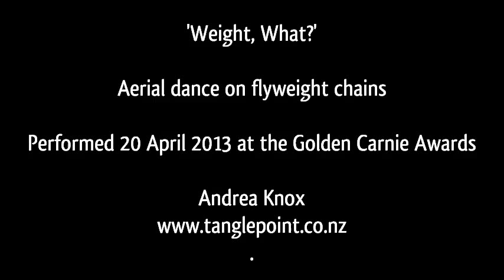'Weight, What?' Aerial dance on flyweight chains, Andrea Knox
Dance on flyweight chains, performed 20 April 2013.
Finalist in the Golden Carnie Awards in Wellington, New Zealand.

Thanks to:
- Shannon Gray Collier for choreographic advice and inspiration!
- Patrick Herd and Mike Ritchie for video
- Patrick Herd for building the component that makes the apparatus SPIN!
- Tom Beauchamp and the rest of the Golden Carnies crew for putting on such a great show!

The music is two tracks from Thomas-Adam Habuda: 'Alone Together' and 'Anima Doloris'.